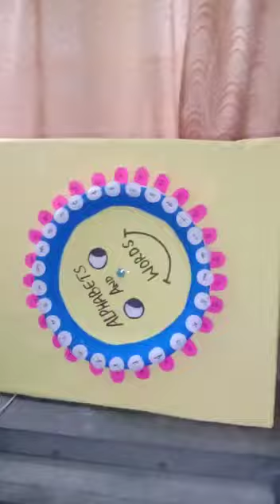TLM Made By Rajni Devi Tr Govt HSS Khanna Chhargal Jammu JK UT On English Alphabets